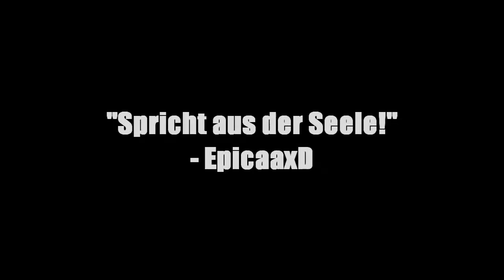Taubencafe Let's Denk EInsamkeit - [Trailer]